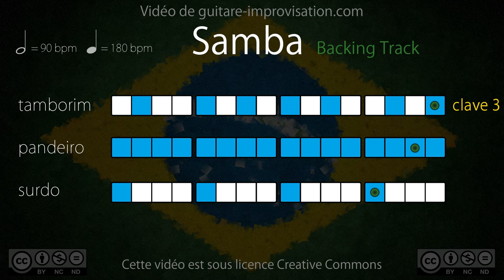Samba Playback (90 bpm) : Surdo + Pandeiro + Tamborim (clave 3)